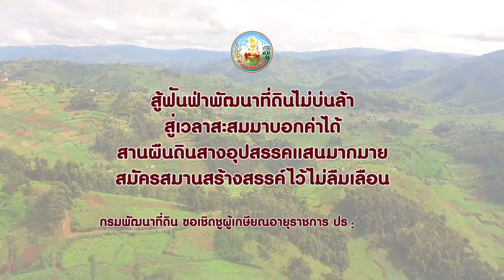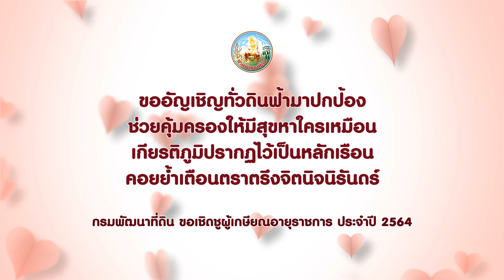กรมพัฒนาที่ดิน-ขอเชิดชูผู้เกษียณอายุราชการ สำนักงานพัฒนาที่ดินเขต 6 (สพข. 6) ประจำปี 2564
กรมพัฒนาที่ดิน - กรมพัฒนาที่ดิน ขอเชิดชูผู้เกษียณอายุราชการ สำนักงานพัฒนาที่ดินเขต 6 (สพข. 6) ประจำปี 2564

สู้ฟันฟ่าพัฒนาที่ดินไม่บ่นล้า
สู่เวลาสะสมมาบอกค่าได้
สานผืนดินสางอุปสรรคแสนมากมาย
สมัครสมานสร้างสรรค์ไว้ไม่ลืมเลือน

ขออัญเชิญทั่วดินฟ้ามาปกป้อง
ช่วยคุ้มครองให้มีสุขหาใครเหมือน
เกียรติภูมิปรากฏไว้เป็นหลักเรือน
คอยย้ำเตือนตราตรึงจิตนิจนิรันดร์